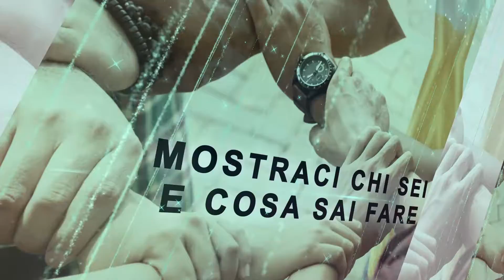Blog dei giovani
Il blog dei giovani, un portale web che accoglierà i contributi creativi dei ragazzi della fascia d’età dai 12 ai 19 anni